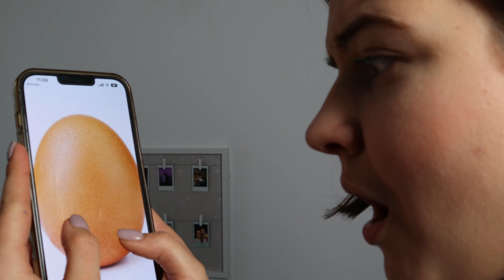A Minimalist Mindset: Learn What is Enough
In this video, I'm sharing with you what minimalist lifestyle means and how it can help you achieve more in life.

We often feel like we have to have everything and do everything. But is that really necessary? What is enough? In this video, I'm discussing the minimalist lifestyle and how it can help you achieve more in your life. From simplifying your belongings to developing a minimalist mindset, this video will help you learn what is enough and how to live a fulfilling life without over-extending yourself.